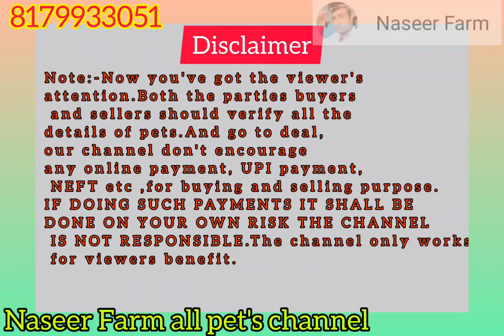#(sold out)Kota 1 week female for sale in talabkatta hyderabad 7660077652